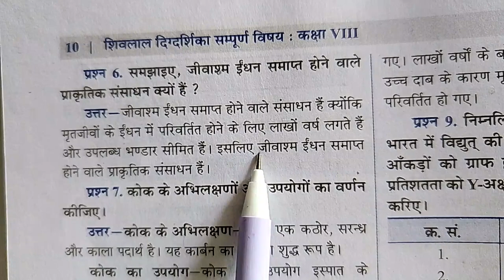जीवाश्म ईंधन समाप्त होने वाले प्राकृतिक संसाधन क्यों है ? ।। jivasham indhan samapt hone wale